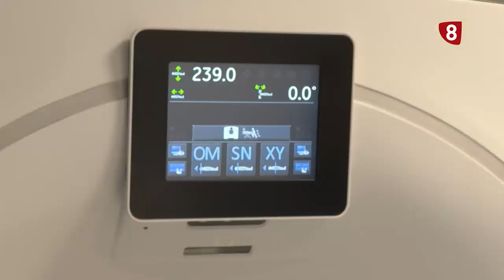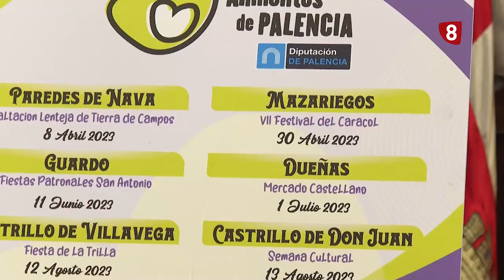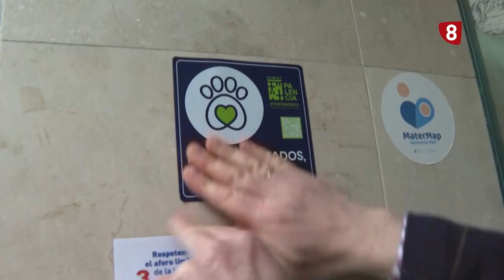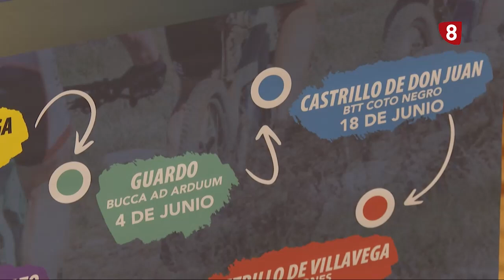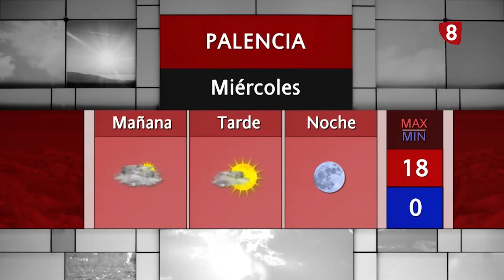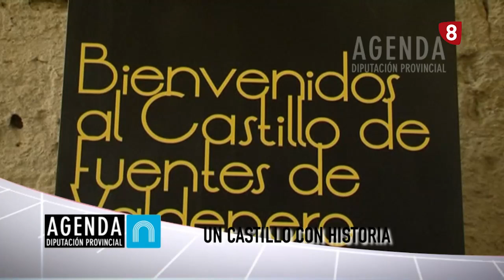Noticias 20:00h (14 marzo 2023) La 8 Palencia CyLTV